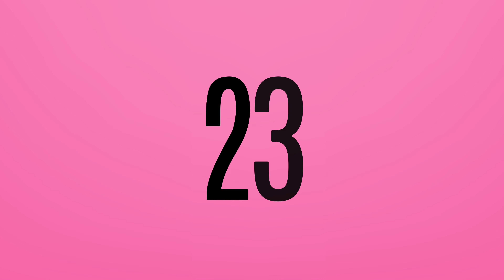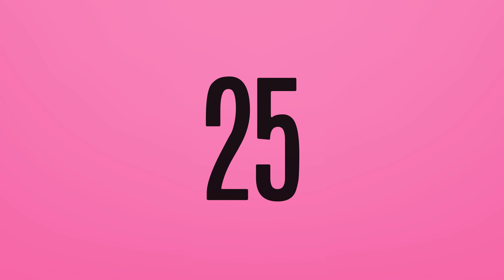25 Second Interval Timer with 5 Second Rest | HIIT Timer 25/5 for 20 Minutes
25 Second Interval Timer with 5 Second Rest

This 25-second timer with a short 5-second rest is the ideal HIIT timer to increase the intensity of your workouts.

The 25/5 timer lasts for approximately 20 minutes giving you enough time to get a good sweat on.

The twenty-five-second timer has start and end chimes.

HOME WORKOUT PLANS

for more videos like this one!